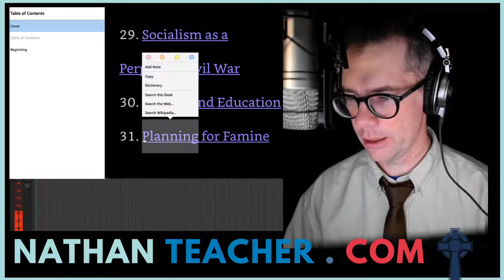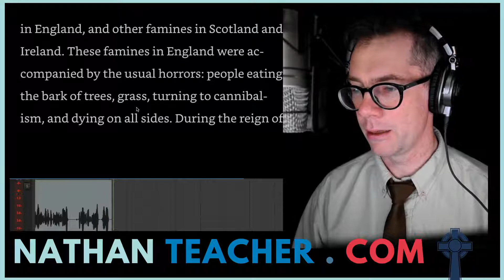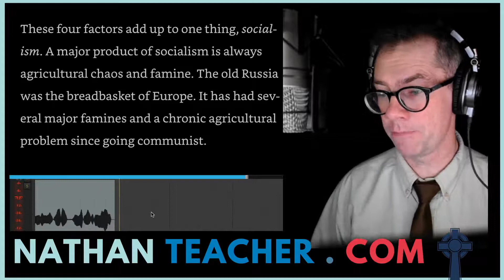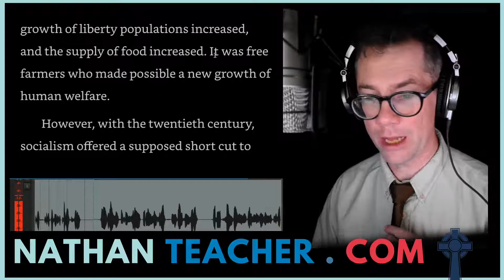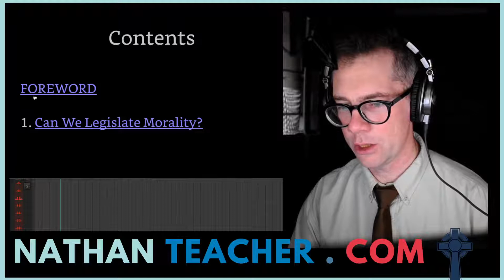Law & Liberty, R.J. Rushdoony, Chapters 31 and 32, Foreword